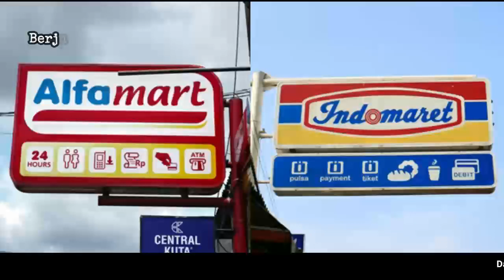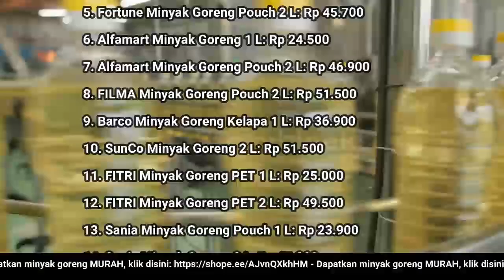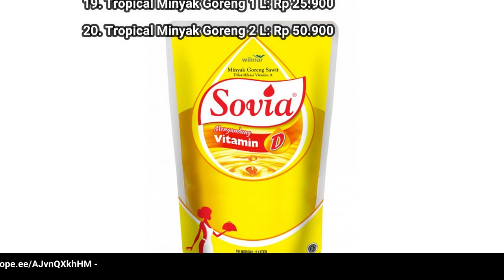🔴 UPDATE: Harga Minyak Goreng Hari Ini, Kamis 19 Mei 2022 di 41famart + 1nd0maret